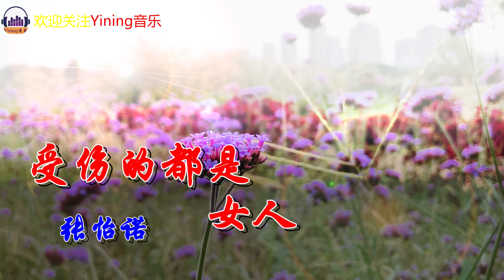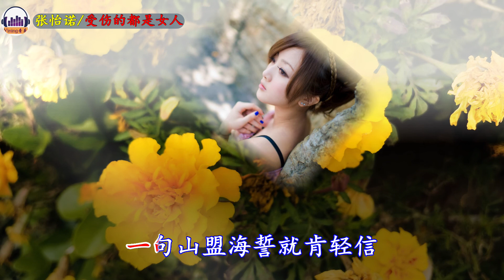《受伤的都是女人》是不是我天生就这么愚蠢 看不透一颗善变的心